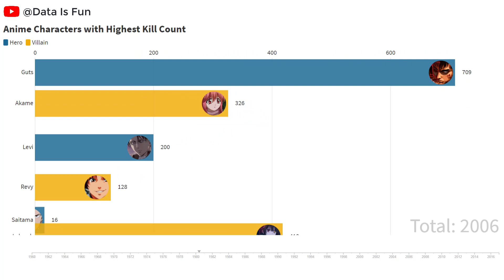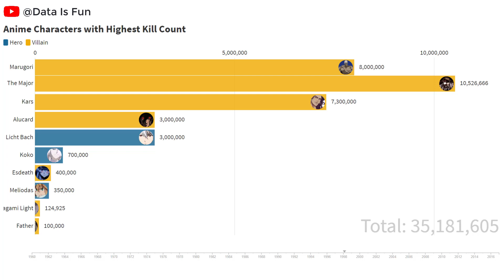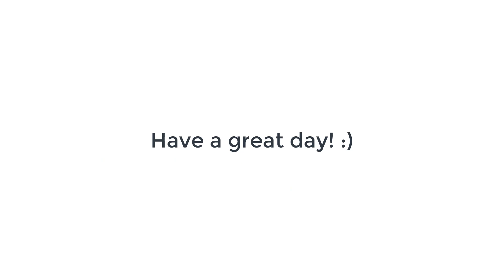Anime Characters with Highest Kill Count 💀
Characters  Featured:
Saitama -One punch man
Revy
Levi - Attack on titan
Akame
Guts
Lelouch
Madara - Naruto
Setsuna
Lucy
Accelerator
Kurumi Tokisaki
Aaroniero
Ainz
Father
Yagami Light
Meliodas
Esdeath
Koko
Alucard
Licht Bach
Marugori
The Major
Kars - JoJo bizarre adventure
Utsuro
Rei/Lilith
Noriko
Ryuk
Yamamoto
Neo
Giorno